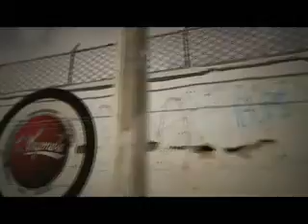La Vagoneta : Guadalajara Bicicletero (Parte 3)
Tu pase a lo mejor del espectáculo.
Accede a lo mejor de los espectáculos, agarra las llaves y súbete a la vagoneta, recorre con nosotros los mejores conciertos, desfila por las mejores alfombras rojas y sé parte de lo mejor del cine, teatro y música, aquí tu eres nuestro invitado de honor.